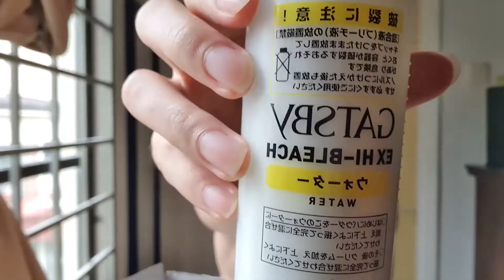I Bleached My Virgin Black Hair to Blonde | Brad Mondo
Hi there! I’m Karl. On my channel, you will find content I love creating. I love making video and sharing my experiences with you.

[Upload Schedule] - New video once a week!